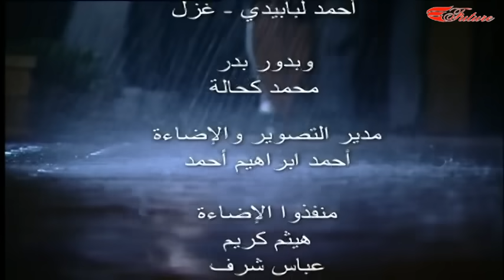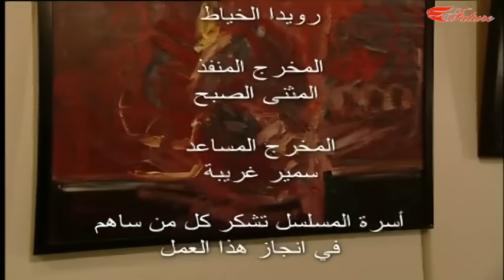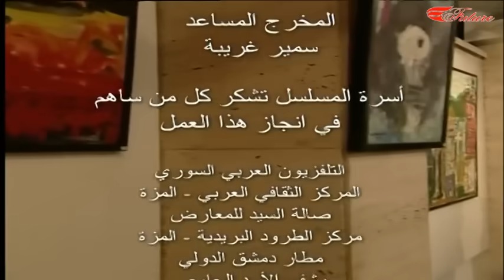الفصول الأربعة | الحزء الثاني | خطرنا على بالك - الحلقة 12 الثانية عشرة